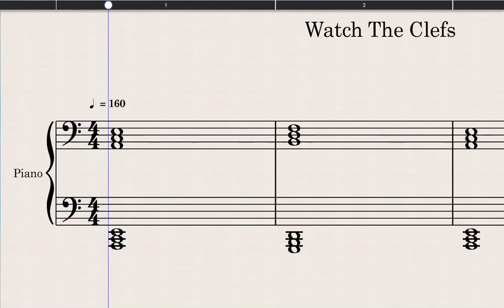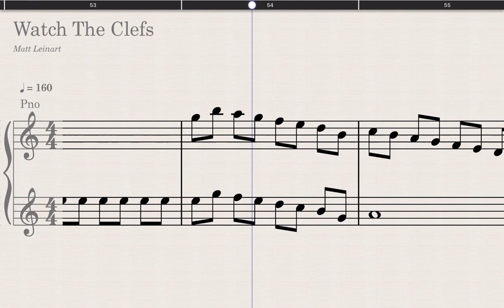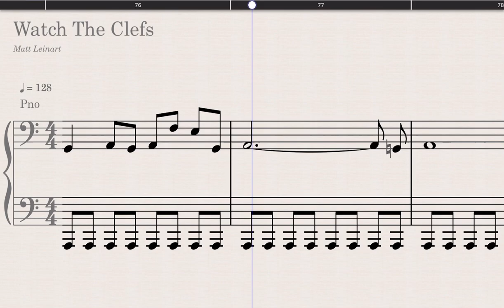Watch The Clefs by Matthew Leinart